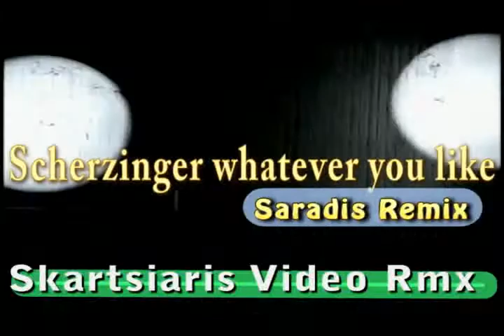Nicole -_Whatever_You_Like__Saradis Rmx_SkartsiariS VDJ_UTUBE.mov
Nicole -_Whatever_You_Like__Saradis Rmx_SkartsiariS VDJ